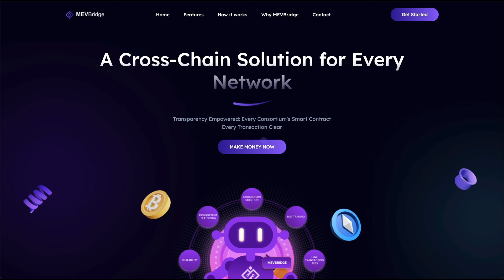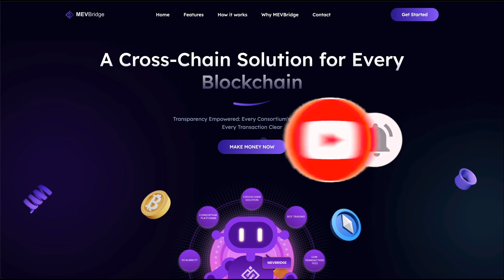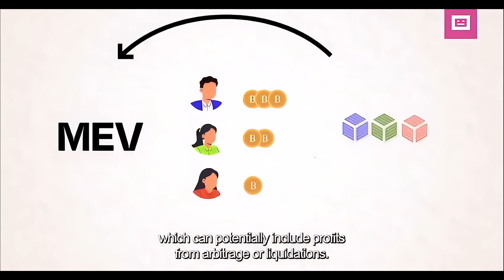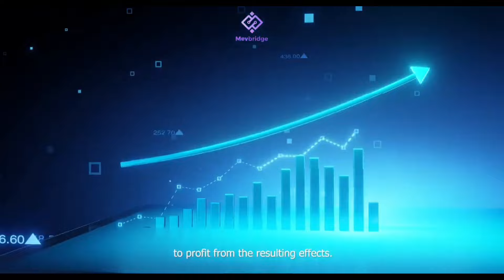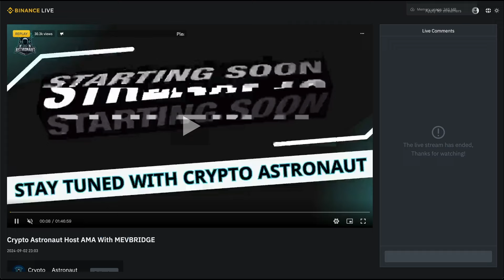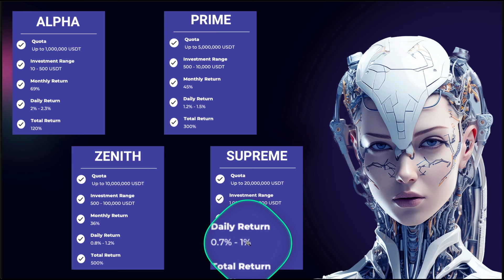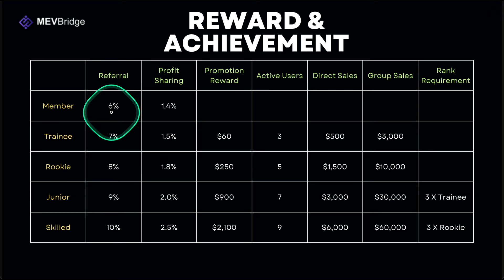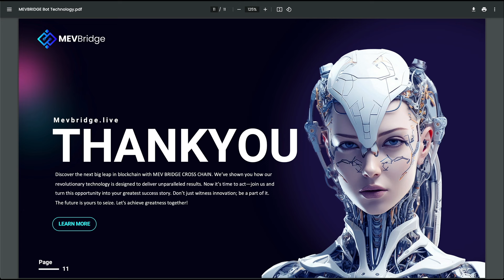The Perfect Combination for Unmissable Passive Income!📈🎯